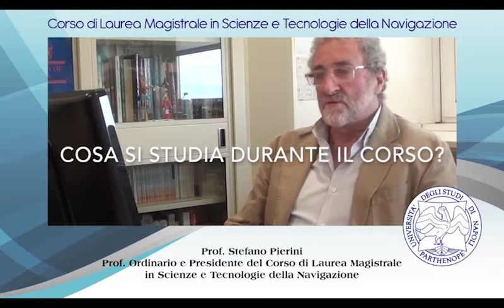Corso di LM in scienze e tecnologie della navigazione – Università Parthenope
Presentazione del corso di laurea magistrale in Scienze e Tecnologie della Navigazione dell'Università degli Studi di Napoli "Parthenope"